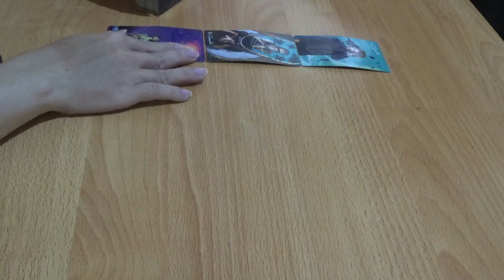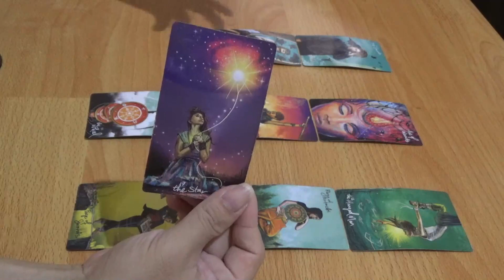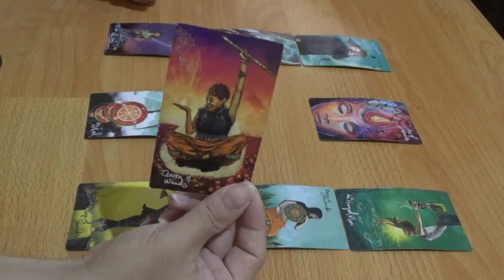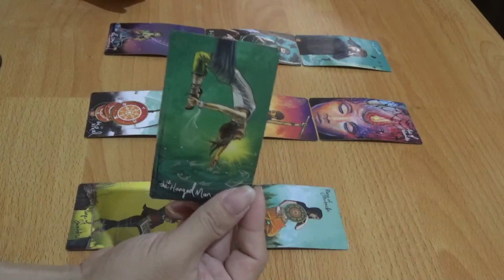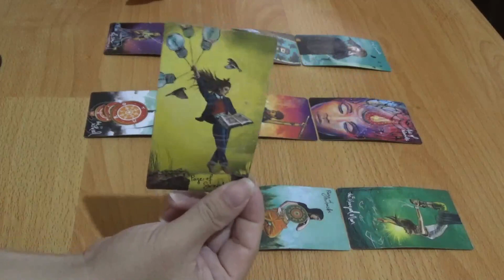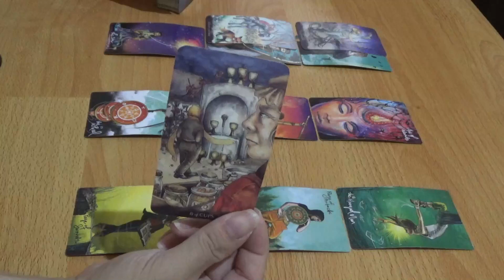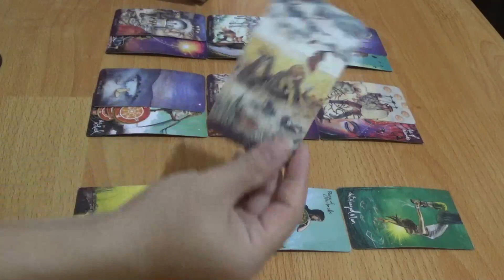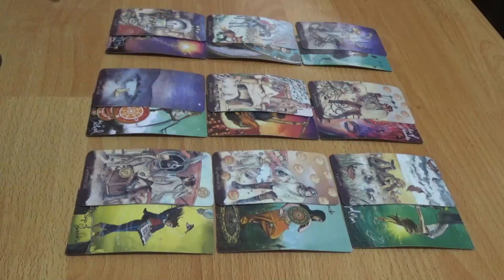Zodiak Gemini Bonus Mei 2023